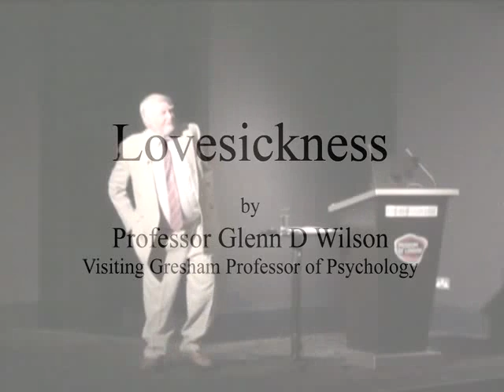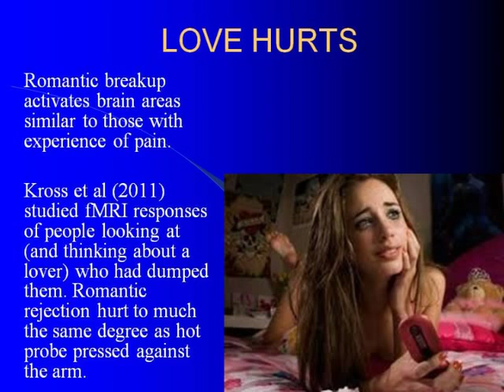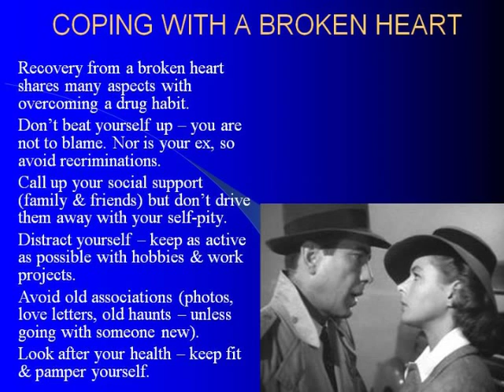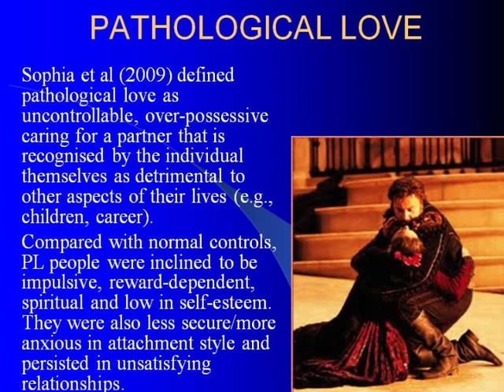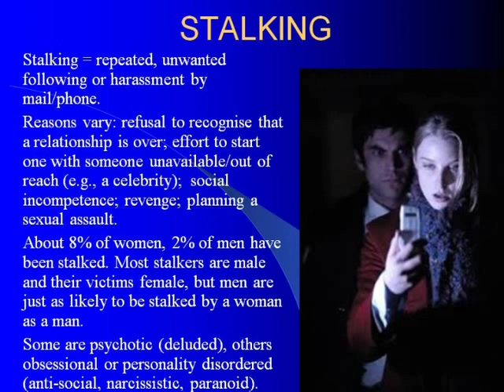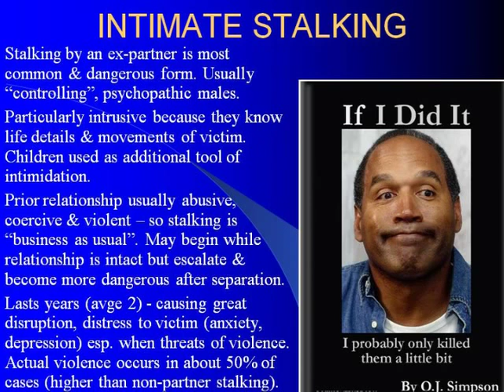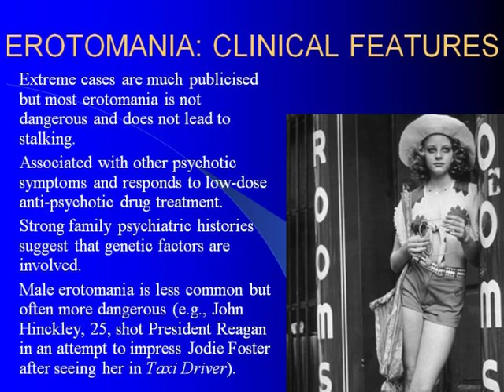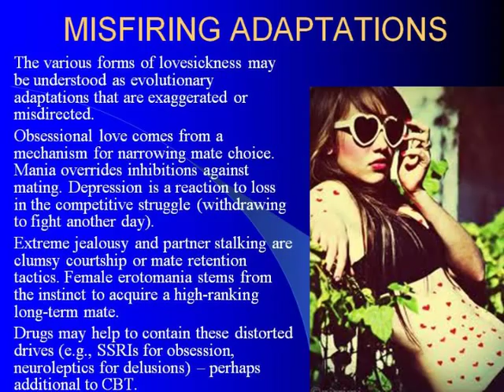Lovesickness - Professor Glenn D. Wilson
Is love a kind of obsession?  Is it a positive or an unhealthy phenomenon?  How can we recover from the loss of a partner or deal with the pain of separation and divorce?  Healthy and unhealthy modes of conflict resolution will be discussed as well as pathological forms of love, such as erotomania, extreme jealousy, revenge and stalking.